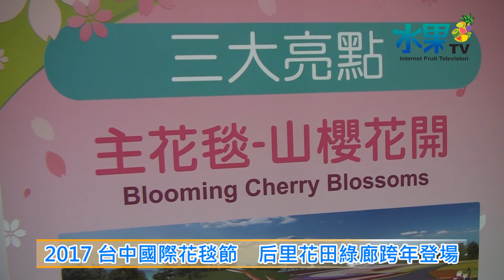《水果新聞》20171219 2017台中國際花毯節 后里花田綠廊跨年登場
【記者 陳文旭、陳郁雯 / 台中報導】
揚名海內外的台中國際花毯節，在去年2016年舉辦之後，引起各界熱烈的迴響，今年台中國際花毯節從12月23號開始到明年元月7號為止，就在台中市后里區的花田綠廊舉辦，台中市政府2017年12月19號，還特別在市府惠中樓，舉辦一場開幕記者會，台中市副市長林陵三在致辭中表示，這一次的花毯節持續台中花博的美感概念，結合了教育、生態、環保等議題，以「花開的聲音」為主軸，推出全台灣首創的巨型花卉動態音樂盒「山櫻花開」，可看性相當高，可以說是一年比一年更精彩。
今年的台中國際花毯節，現場有美麗的大面積花海，還有充滿童趣的昆蟲動物造型、立體花卉裝置，有小型花博的視覺魅力，台中花博吉祥物石虎，也出現在記者會現場拚人氣，因為去年花毯節吸引了145萬人潮，預計今年會更多，所以台中市政府交通局特別呼籲民眾，要多利用大眾交通工具，節能減碳做環保改善空汙。
台中市觀光旅遊局長陳盛山表示，花毯節以台中市花山櫻花為主，有一萬株以上的花卉，並且規劃了台中特色美食區、農特產品行銷區，讓參觀的民眾可以一邊賞花一邊逛街購物，喜歡拈花惹草的民眾，可以利用聖誕節或者是元旦假期，一起來花毯節觀光旅遊，享受一段多采多姿的美好假期。